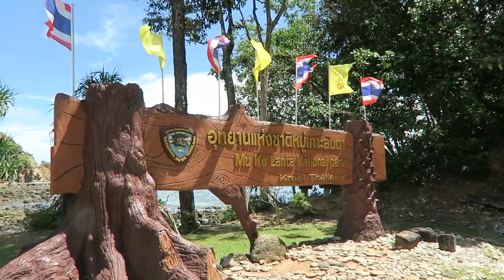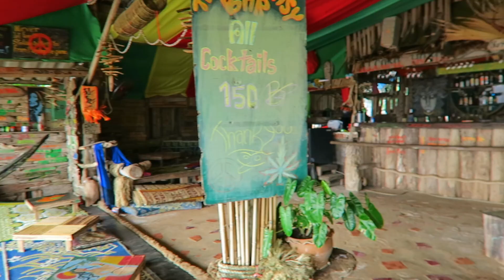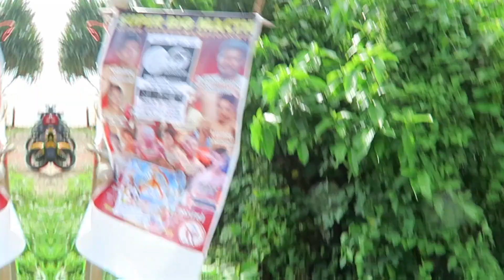KOH LANTA BEACHES - BEST BEACHES IN KOH LANTA: THAILAND TRAVEL GUIDE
Explore the beautiful beaches in Koh Lanta with our travel guide!
Starting from the south of the island of Koh Lanta ride with us from Mu Koh Lanta National Park going north to Ao Mai Phai (Bamboo Bay Beach).

Mu Koh Lanta National Park hosts a beautiful lighthouse and an incredible secluded beach with white sand and blue water - beautiful!

Bamboo Bay Beach is simply unique, with a breathtaking view from the top, you can admire one of Koh Lanta's best beaches.

Then we continue with our motorcycle to Klong Jark Beach, Ao Nui Bay, Kantiang Bay - watch out when riding your motorbike since there are some potholes and steep uphills and downhills.

Going north you'll see other great beaches like Klong Hin, Nui Beach (probably one of the best beaches in Koh Lanta), Klong Nin, Klong Toab, Klong Khong and Relax Beach.

Check our full blog post review with the Beast Beaches in Koh Lanta: